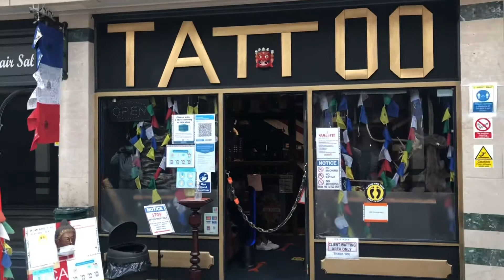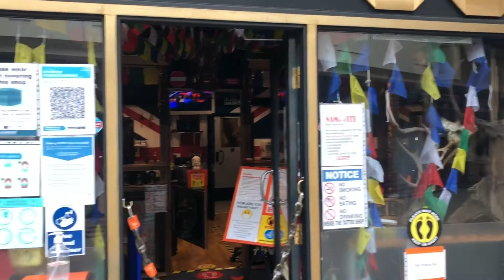Visiting dipak dai home and having some 🤩 fun 😍